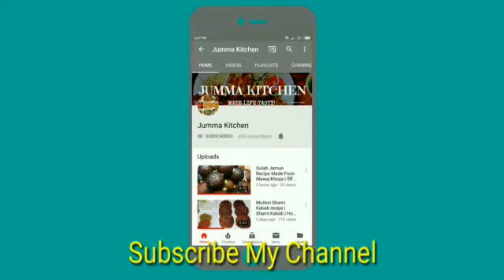Aloo Ki Tikki | Aloo Ki Tikki Recipe | Aloo ke Kabab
Aloo ki tikki recipe